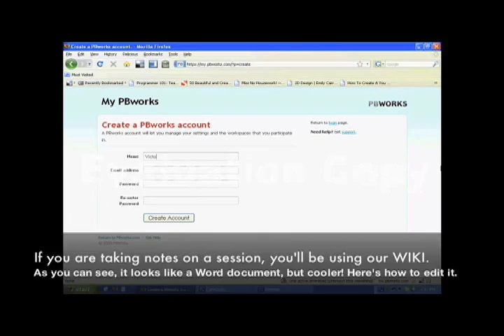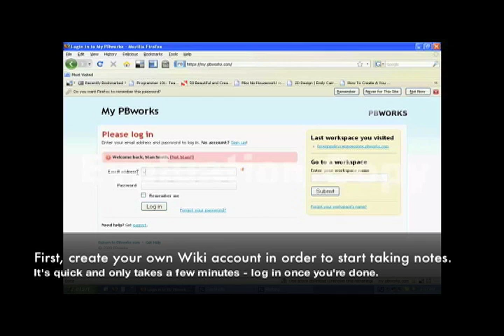ForeignPolicyCamp Webinar: How to use a Wiki.mov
ForeignPolicyCamp Webinar Part 4: How to use our collaborative Wiki to upload notes and share ideas from the camp.